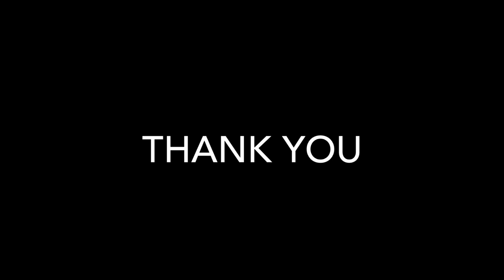Spike Pulice - Monster Stomp